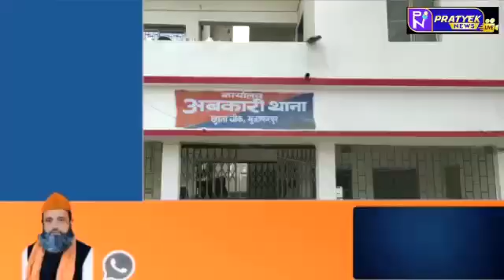मुज़्ज़फ़रपुर में उत्पाद विभाग ने भारी मात्रा में शराब सहित ट्रक को किया जब्त